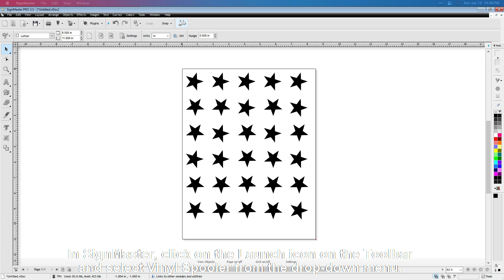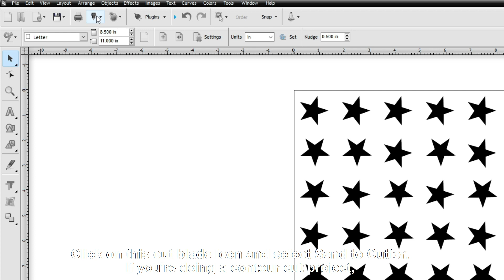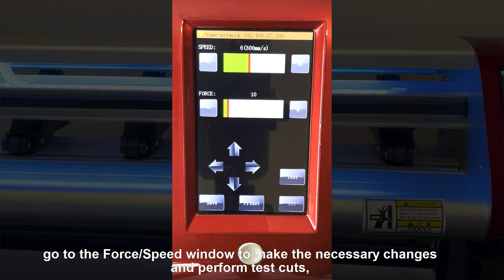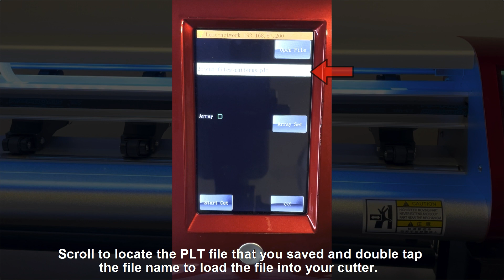Skycut cutting plotter uses U-Disk Connection to work with the Signmaster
The u-disk connection involves setting up ,but instead of sending the file directly from your computer to the cutter,you have to save it as a PLT file on the USB flash drive that is plugged into your computer. Then you can plug in that USB flash drive into your cutting machine,load the file, and send it to cut using the control panel’s functions.
In signmaster, click on the launch icon on the Toolbar and select Vinyl Spooler from the drop down menu.
A new window will open. Select the connection tab and from the current cutter drop down menu, select which model you are using. Under the port type, select Windows Port. Under Port, select U-disk. Click on the cut options tab. Assuming that you are cutting with a blade, mark the option for Blade Offset and enter the recommended settings for the Blade Offset and Overcut. Also on the Cut Options Tab,unmark the options for force and speed, because it is recommended that these settings be made on the control panel itself. Otherwise, if you need adjust these settings,you’ll have to return the flash drive to the computer and resave the PLT file,
Click on done to close the vinyl spooler window.When the file is ready to cut, make sure that you have the flash drive plugged into your computer.